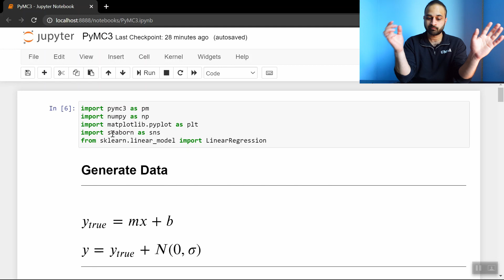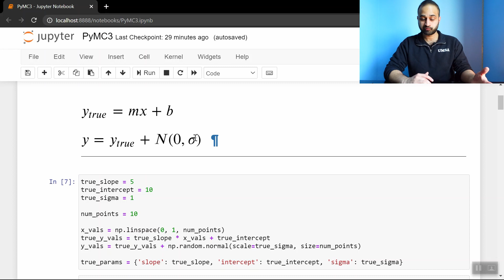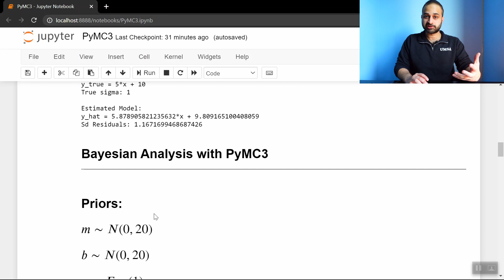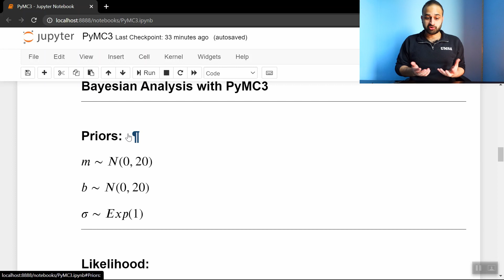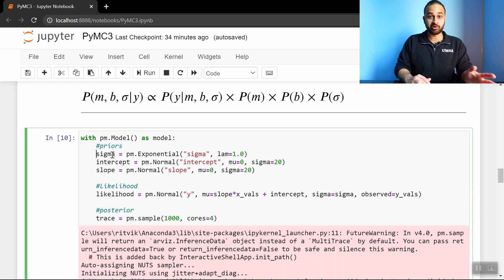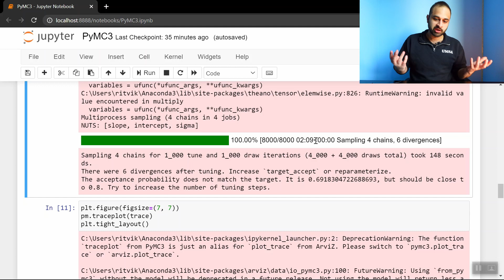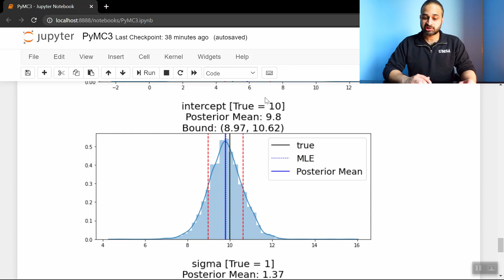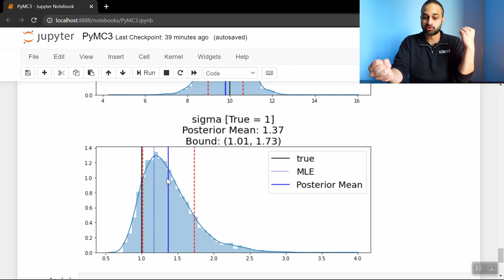Machine Learning with 10 Data Points - Or an Intro to PyMC3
You've heard of big data, but what about small data?